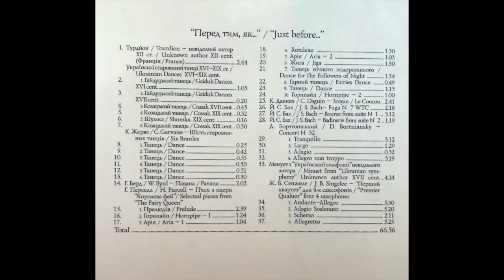Henry Purcell - The Fairy Queen - Aria 2 - Kyiv Saxophone Quartet